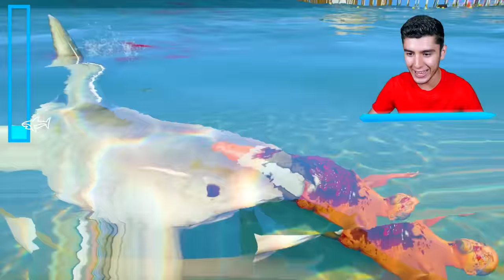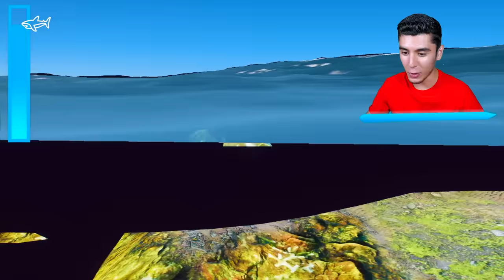Jugando como un MEGALODÓN ZOMBIE en GTA 5! (Mods) 🦈🧟‍♂️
JUGANDO GTA 5, GTA V, GRAND THEFT AUTO V! Jugando como un MEGALODÓN ZOMBIE en GTA 5! (Mods) 🦈🧟‍♂️ Ft. EdgarFtw! Para más vídeos de gta 5 mods, recuerda suscribirte y dejar un like para muchos vídeos de grand theft auto 5 con momentos divertidos, misterios, mitos con mods en gta 5, nos vemos en un próximo vídeo.

¡SÍGUEME!